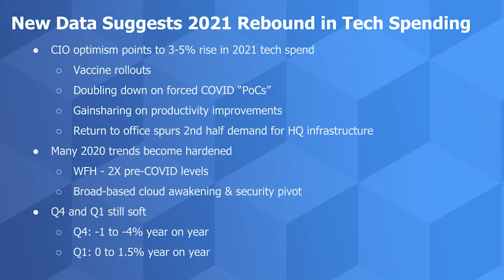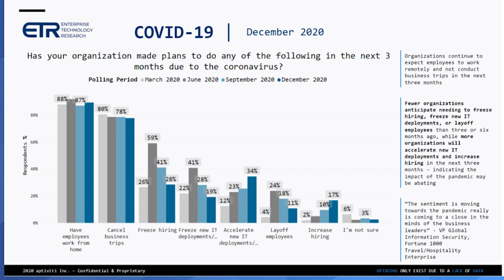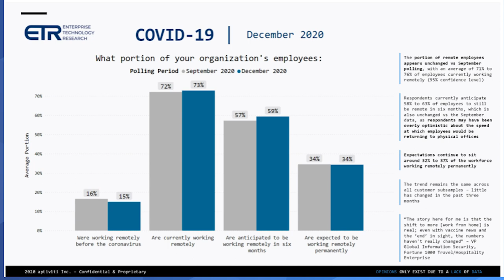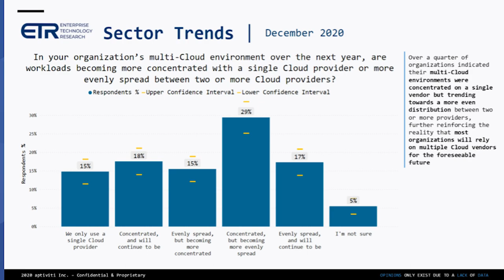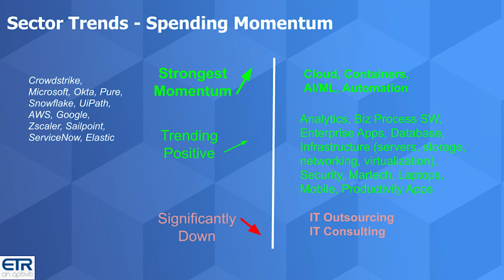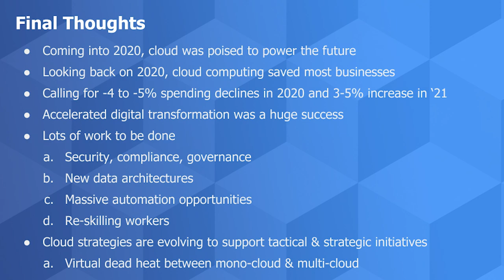Breaking Analysis: Cloud Momentum & CIO Optimism Point to a 4% Rise in 2021 Tech Spending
Read full article here:

momentum and CIO optimism point to a 4% rise in 2021 tech spending

BREAKING ANALYSIS BY DAVE VELLANTE

A range of new data now suggests that tech spending will be higher than we previously thought for 2021.

COVID-19 learnings, a faster-than-expected vaccine rollout, productivity gains and broad-based cloud leverage lead us to raise our outlook for next year. We now expect a 3% to 5% increase in 2021 technology spending, roughly double our previously forecasted growth rate.

In this Breaking Analysis we’ll share new spending data from our partners at Enterprise Technology Research and take a preliminary look at which sectors and companies are showing momentum heading into next year.

 Data points to a strong 2021 rebound
The latest data from ETR and theCUBE community suggests that the accelerated pace of the vaccine rollout, pent-up demand for normal operations and learnings from COVID will boost 2021 tech spending higher than previously anticipated.

A key factor we’ve cited is that the “forced march” to digital transformation due to the pandemic, created a massive proof of concept for what works and what doesn’t in a digital business. CIOs are planning to bet on those sure things to drive continued productivity improvements and new business opportunities.

Speaking of productivity improvements, nearly 80% of respondents in the latest ETR survey indicate that productivity either stayed the same or improved over the past three months. Of those, the vast majority (more than 80%) cited improvements in productivity. This has been a common theme throughout the year and points to continued remote work structures being the norm for large swaths of employee populations.

Remote workers are more productive
That said, the expectation among CIOs is that many workers will return to the office in the second half of the year. We expect that to drive new spending in the infrastructure needs of company headquarters, which have been neglected over the past 10 months.

Despite the expectation that many workers will return to the office, 2020 has shown us that working remotely is here to stay for a much larger number of employees than was the case pre-pandemic. ETR survey data shows that number will approximately double over the longer term.

As well, cloud computing became a staple of business viability in 2020. Those that were up the cloud adoption ramp benefited greatly. Those that weren’t, learned fast. Along with remote work, cloud necessitated new thinking around network security and, as we’ve reported, identity access management, endpoint security and cloud security were the beneficiaries. Companies such as Okta Inc., CrowdStrike Holdings Inc. and Zscaler Inc., among others, continue to ride those waves. Larger established companies such as Cisco Systems Inc., Palo Alto Network Inc., F5 Inc., Fortinet Inc. and others have major portions of their business that are also benefiting from the shift in network traffic.

Now despite all the momentum in the market and the expected improvements in 2021, these tailwinds are not expected to be evenly distributed — far from it. We expect the fourth quarter to remain soft relative to last year and first-quarter 2021 will be flat to up slightly. Remember, the COVID impact was definitely felt in March based on the earnings we saw so there may be upside in Q1 given that organizations are still being cautious in Q4.

Steady improvement throughout the year
The chart below shows the responses to key questions around spending trajectories from March, June, September and December of this year.

It’s no surprise that there has been little change in the percent of companies reporting that workers are remote and business travel has been limited. But look at the other categories. We’re seeing a dramatic reduction in hiring freezes. The percentage of companies freezing new information technology deployments continues to drop.

Conversely, the percentage of companies accelerating new IT deployments is sharply up to 34% from the March low of 12%. And look at the headcount trends. The percentage of companies instituting layoffs continues its downward trend, while accelerated hiring is now up to 17%.

So there’s a lot to be excited about in these results.

As always, we really appreciate the comments on our LinkedIn posts. Also, you may want to check out this ETR Tutorial we created, which explains their spending methodology in more detail